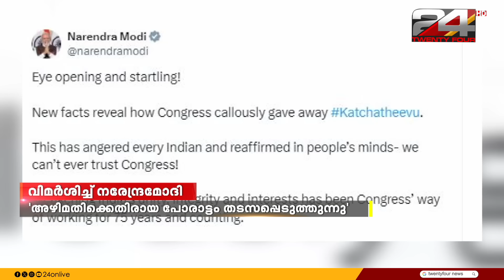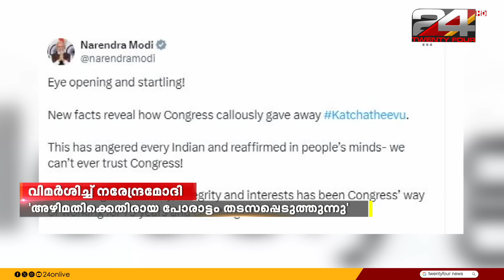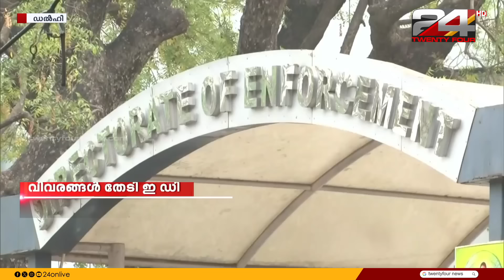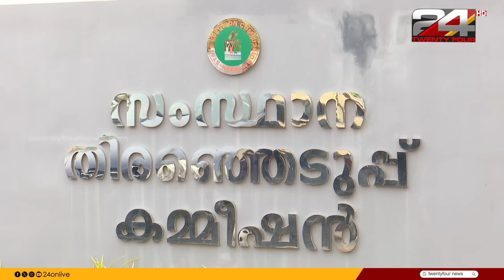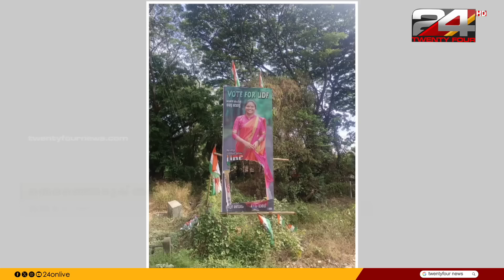വാർത്താമഴ | Vartha Mazha | 31 March 2024 | Anuja Rajesh | 24 NEWS